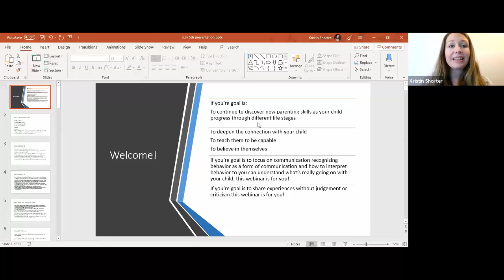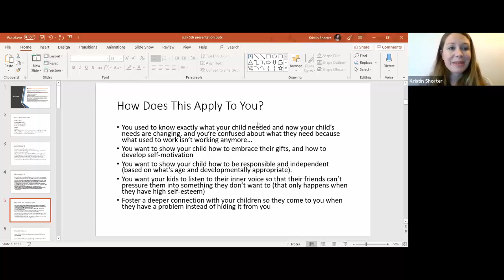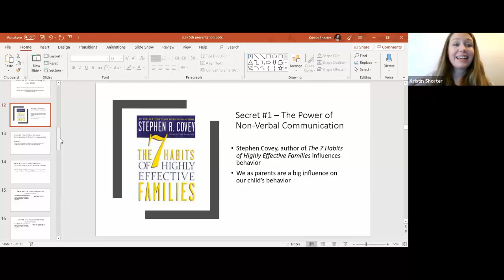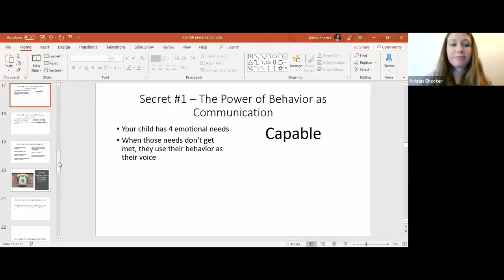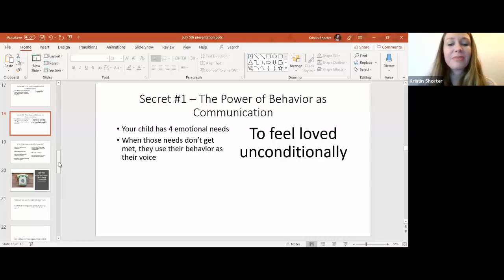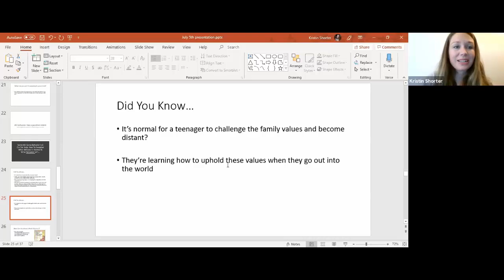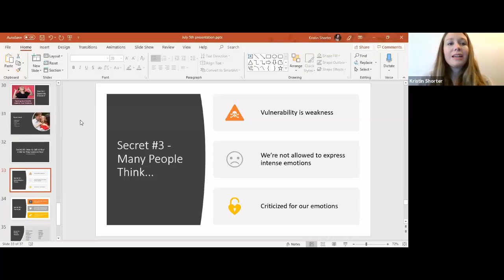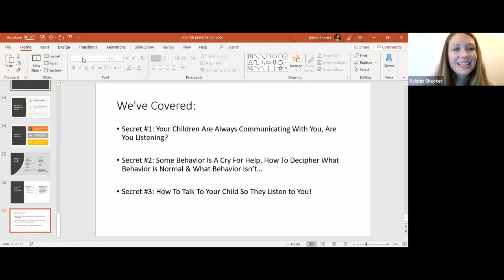Parenting has Dramatically Changed with Kristin Shorter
What we know about children and families has changed dramatically in the last 50 years! Quantum Alignment Show with guest host Kristin Shorter

Children are powerful, dynamic collaborators to be respected. However, through experiences we have as we grow from child to adult, we are socialized and wounded in ways that cause us to loose our awareness that we are whole, perfect, and connected to everyone and everything around us.

When we become parents, if we haven’t become aware of who we really are we can be trapped in a cycle of  frustration, confusion and exhaustion which can lead to bossing our children around and trying to control them instead of teaching our kids who they really are!

If you know there should be more to parenting than arguments, neglected chores, disrespectful kids, infringed limits and punishments that don’t create self-motivation, then tune into this week’s Quantum Alignment Show!

Join Human Design Specialist and Parent Coach, Kristin Shorter, who will be sharing “Mommy Hacks,” techniques to develop more closeness in your relationship with your kids so you can relate to them in a way that supports their development, teaches them to embrace their gifts, reminding them that they are whole, perfect and it’s safe to be themselves all while still getting them to eat their veggies and to bed on time!

Kristin Shorter has created a FREE Facebook group for parents wanting to learn more about how to parent in this time and place. If you would like to join